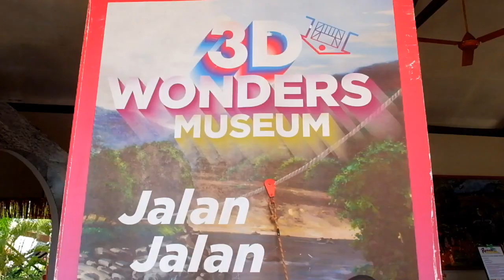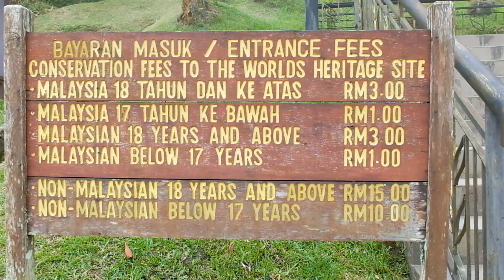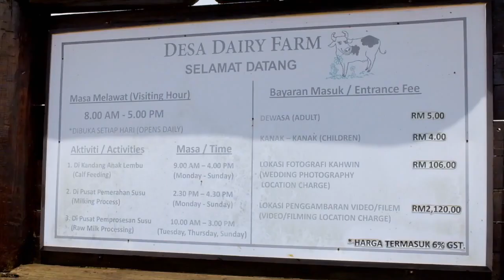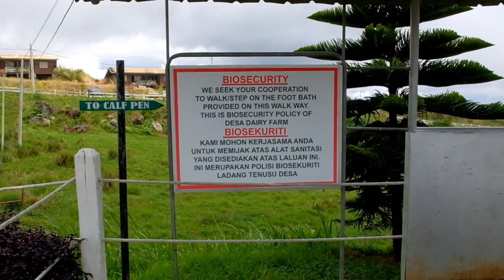#32 UTRAVEL: TRIP TO SABAH PART I - RUMAH TERBALIK, TAMAN KINABALU & NEW ZEALAND ASIA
Hi my name is Loody, I'm an Indonesian living and working in Brunei. I'm using my channel to share some and more experiences to the world.

This time I spent my holiday with my hubby to Sabah, Malaysia. We took about 5-6 hours driving there from Brunei. It was so much fun, and I think I really love Kota Kinabalu. I divide the vlog into 2 parts, the first one is more about visiting the tourism objects, whilst the 2nd one will be more about where to shop in Kinabalu. Hope you guys enjoy my vlogs. Stay positive and peace out!

Songs:
DJ Quads - Bring Out the Love
Rixton - Ignation (cover R. Kelly)

Ask me if you are wondering about this and that.